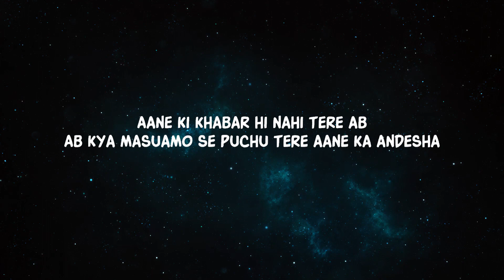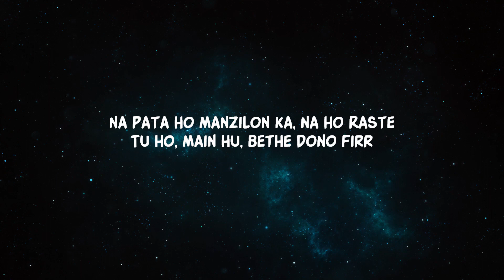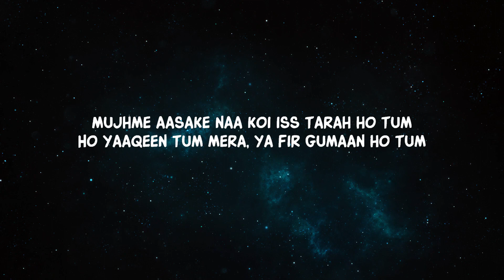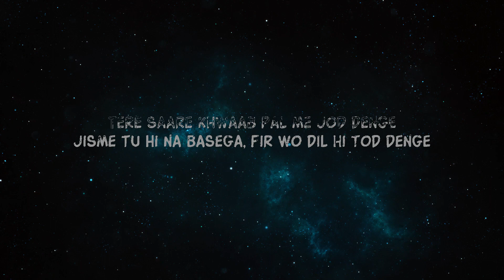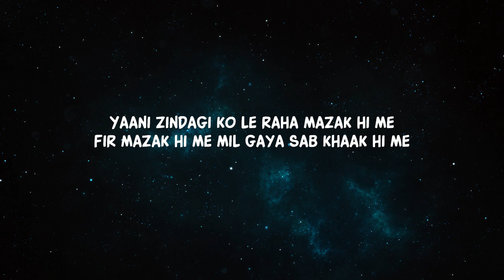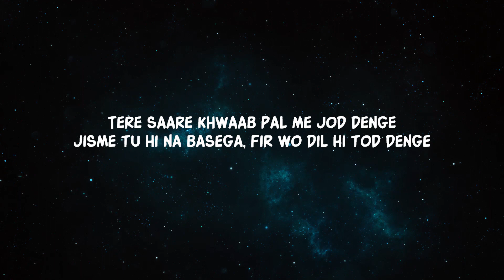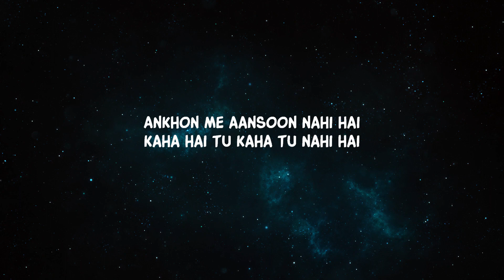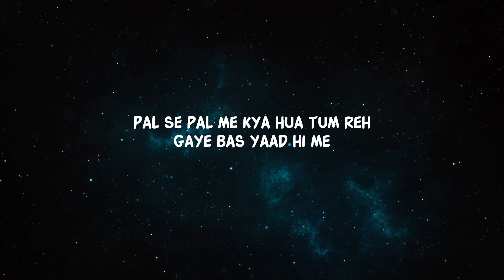AUR - Tu hai kahan (Lyrics) | Manning Song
AUR - Tu hai kahan (Lyrics)
AUR - Tu hai kahan

Lyrics:
Ki jab main hadd se aage badh gaya tha aashiqui me
Yaani Zindagi ko le raha mazak hi me
Fir mazak hi me mil gaya sab khaak hi me
Choo kar aaya manziley to tanha tha me vapasi me
Jaise phool todey hongey tumne jholi bharkay
Me wo phool jo ki reh gaya tha shaakh hi me
Jaise khwaab hi me khwaab gaahein aankh hi me
Pal se pal me kya hua tum reh gaye bas yaad hi me

Ek sawaal machalta hai mere dil me kabhi
Tujhe me bhul jaau yaa tujhe me yaad karu
Tujhi ko soch ke likhta hu jo bhi likhta hu
Ab likh raha hu to fir kyu na ek sawal karu
Main is sawal se gham to badal du khusiyon me
Par inn bejaan si khushiyon se kya kamaal karu
Par ab sawal bhi kamal, tu sambhaal le filhaal
Ye zawaal bichaa jaal kya main chaal chalu

Chaal chal tu apni main tujhe pehchaan lunga
Mai apni mehfilon me sirf tera hi naam lunga
Tujhe pasand hai dheema lehja or bas khamoshiyaan
Me tere khaatir apni khudki saanse thaam lunga

Kya tere saare aansu mere ho sakte hai
Aisa hai to tere khaatir hum bhi ro sakte hai
Mere khaatir mere rone par ab tum bas hass dena
Ekbaar teri muskurahat ke piche hum sab kuch kho sakte hai

Kya meri mohbbaton ka koi hisaab nahi hai
Kya teri aankhon me mere liye koi khwaab nahi hai
Tujhe kya hi karu ghamzada ab jaane de
Ki tere paas mere pyaar ka jawaab nai hai

Kitni muddate hui hai, tumne khat kyu nahi bheja
Gaa leta hu tere liye, mausiqi nahi hai pesha
Ab kya masuamo se puchu tere aane ka andesha

Ankhon me aansoon nahi hai
Kaha hai tu kaha tu nahi hai
Dil ko ye ab jaan'na hi nahi, bas tum chale aao

Tu hai kahan, khwabo ke iss sheher me mera dil tujhe dhund taa
Dhund taa
Arsaa hua, tujhko dekha nahi
Tu na jaane kaha chup gaya
Chup gaya

Aao firse hum chale
Thaam lo ye haath, kardo kam yeh faasle
Na pata ho manzilon ka, na ho Raste
Tu ho, main hu, bethe dono firr
Hum taaron ke taley
Naa subah ho fir, naa hi din dhale
Kuch na keh sake, kuch na sun sake
Batein sari wo, dil me hi rahein
Tumko kya pata hai kya ho tum mere liye

Kehkasha Ho Tum
Kahaniyon ki pariyon ki tarah ho tum
Mujhme aasake naa koi iss tarah ho tum
Ho yaaqeen tum mera, ya fir gumaan ho tum
Ashiyaan ho tum
Mai bhatka sa musafir aur makaan ho tum
Meri manzilon ka ek hi rasta ho tum
Dhund ta hai dil tujhe bata kahan ho tum

Ho jahan kahin bhi
Aao paas taake aansu mere tham sake
Yaad aa rahe ho tum mujhe ab har lamhe
Aisi zindagi ka kya jo tum zindagi me hoke
Sochta rahu ya bhul jau ab tumhe
Tum mil hi na sakoge, to fir kaise chahun ab tumhe
Tere saare khwaab pal me jod denge
Jisme tu hi na basega, fir wo dil hi tod denge

Chod denge wo sheher
K